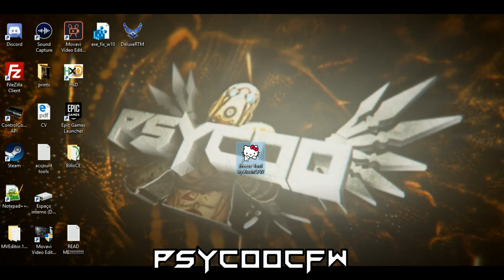🔵[Bo2/Rtm] Best Freeze Tool (Non-Host Freeze In-Game, More) + Free Download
●▬▬▬▬▬▬▬▬ஜ۩۞۩ஜ▬▬▬▬▬▬▬▬▬▬●

■■■■■■■■■■■[ENG]■■■■■■■■■■■■
▶free new freeze tool for bo2 hope you enjoy

■■■■■■■■■■■■[PT]■■■■■■■■■■■■
▶nova tool de freeze gratis para bo2 espero ue gostem

▶not available ( Link Coming )

■■■■■■■■■■■■[Credits]■■■■■■■■■

■■■■■■■■■■■■[Friends]■■■■■■■■■■■■